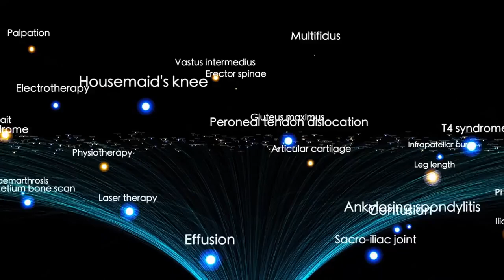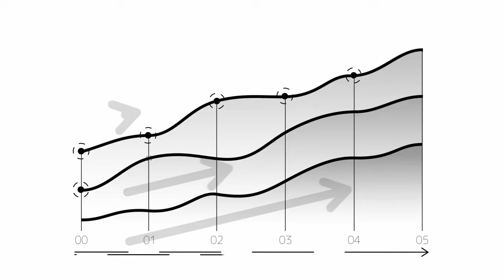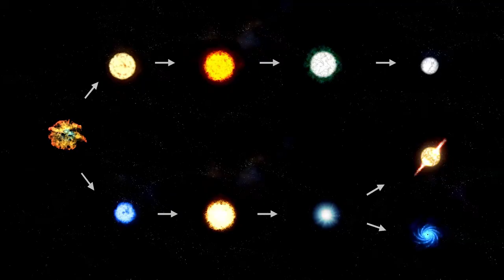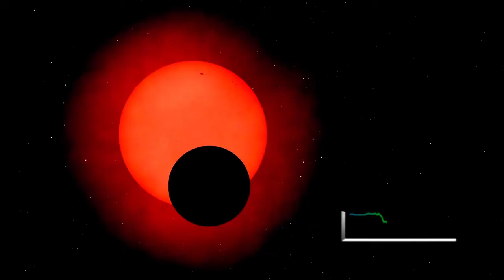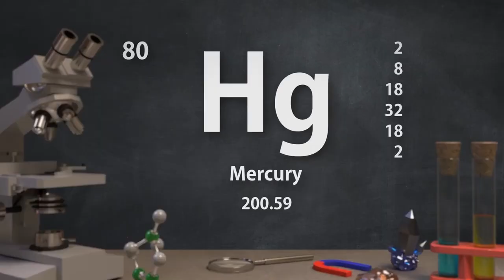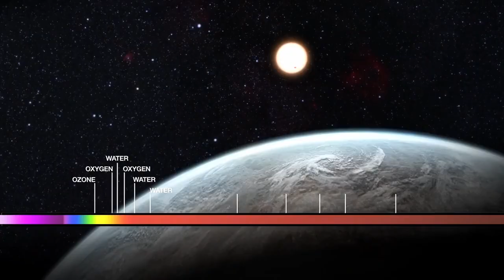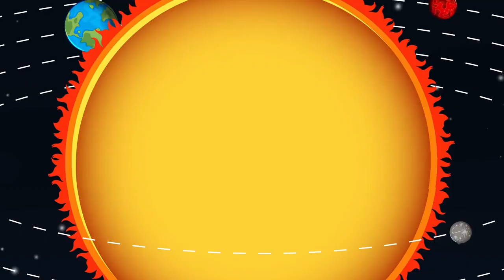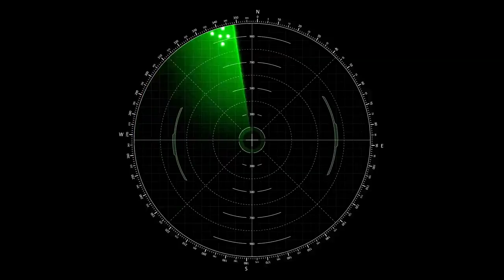3I ATLAS Has Begun Accelerating & Slowing Down as it Passes Earth